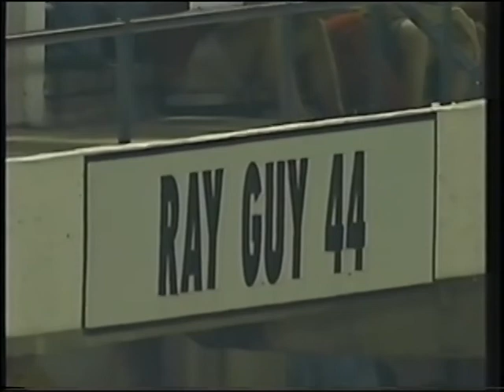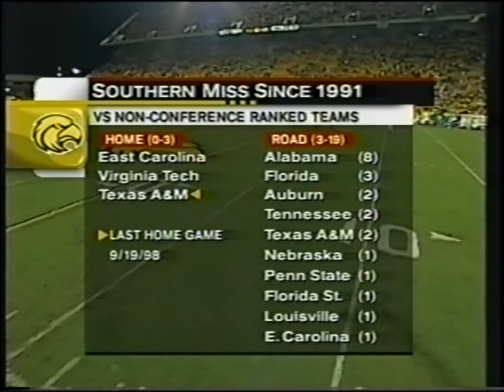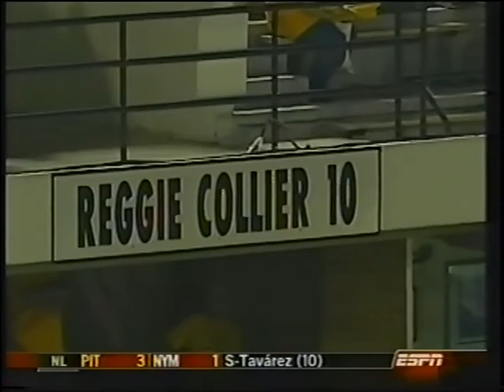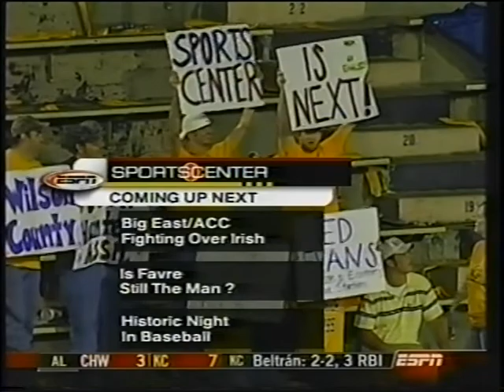2003 Nebraska at Southern Miss Football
#15 Nebraska Cornhuskers at Southern Miss Golden Eagles at M.M. Roberts Stadium Hattiesburg, MS  Sept 25, 2003